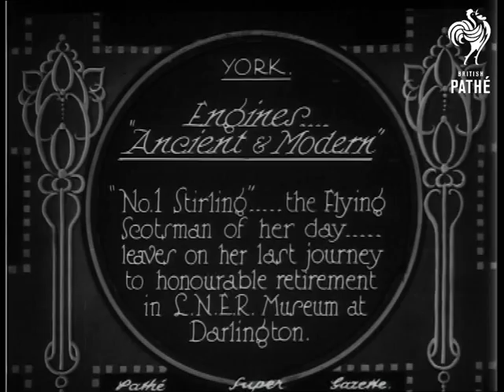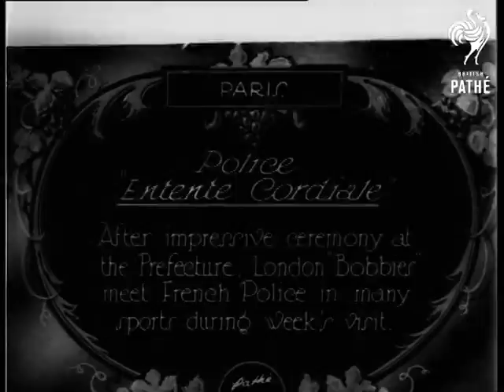Engines - 'ancient' And 'modern' (1927)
Item title reads:  " Engines - 'ancient' and 'modern'. 'No.1 Stirling' - the Flying Scotsman of her day - leaves on her last journey to honorable retirement in L.N.E.R Museum at Darlington."

York, Yorkshire

M/S view of reversing locomotive - named on plate 'Dick Turpin', - it passes a stationary Stirling Single No. 1. Side view of the train showing its large centre flywheel and piston rod. The trains stand side by side, . - big engine, little engine,  and are static as the camera views them from the front. The trains then leave the platform together with chimneys steaming.

Note: Progress of railway transport and train design.
 FILM ID:674.26